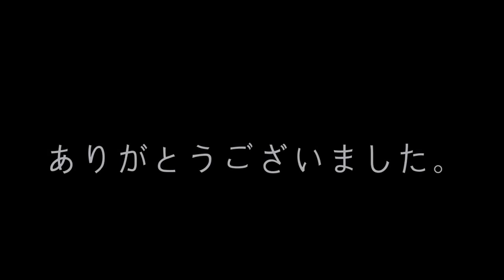Traición, amor y pan...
Proyecto final Japones I